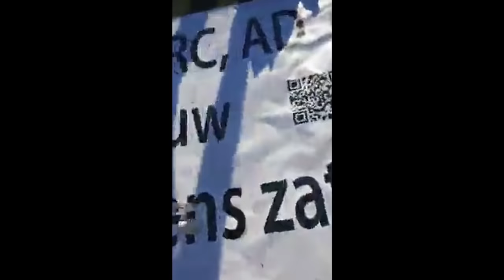Mordechai Krispijn - Over het Museumplein op 28 feb. 2021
Via Facebook blikte Mordechai terug op de koffiebijeenkomst/Picknick op het Museumplein in Amsterdam die middag op de laatste dag van februari.
Enkele duizenden mensen waren naar het zonnige plein gekomen en genoten van de gezelligheid. Totdat burgemeester Halsema van Amsterdam een noodverordening afgaf en de ME met waterkannonnen, paarden en honden, een groep van ongeveer 200 mensen insloot. Miranda van Driel was een van de gelukkigen en streamde live beelden door. Enkele fragmenten zijn hier toegevoegd.
De volgende tekst stond bij het Facebook-bericht:
BEDANKT!
Bedankt voor het samenzijn op het Museumplein vandaag! Het wordt steeds drukker en het wordt steeds duidelijker hoe burgemeester Femke Halsema zich compleet belachelijk maakt met dit asociale beleid van haar; Vandaag had de politie namelijk de opdracht gekregen om extra op de Corona maatregelen te letten. Daar hoorde ook het elkaar een hand schudden bij!
Ik herhaal: Elkaar de hand schudden is verboden!
Zoals Frank Ruesink regelmatig vraagt: waar trek jij jouw streep in het zand? Nou, voor mij is dit een ZOVEELSTE streep in het zand. Wat mij betreft KAN je dit gewoonweg niet van mensen vragen.
En dus is de vraag aan iedere agent die hier zijn/haar medewerking aan verleent: Wanneer trek jij jouw streep in het zand? Wanneer besluit jij die opdracht van Femke Halsema aan haar terug te geven en vertel je haar: Doe het zelf maar!
Je kan mij niet wijsmaken dat je er als agent(e) voor hebt gekozen liefdevolle mensen van een veld af te sturen zonder dat ze iets verkeerds doen? Dat kan ik gewoonweg niet geloven. En ja, er is altijd een klein deel dat zegt: Regels zijn regels. Maar het overgrote deel moet na alle illegale avondklokken, corrupte rechters, semi-verplichte vaccinaties, onbetrouwbare PCR testen, toch ook weten dat dit niet een samenleving is die wij willen?
Wij gaan door! Tot volgende week!